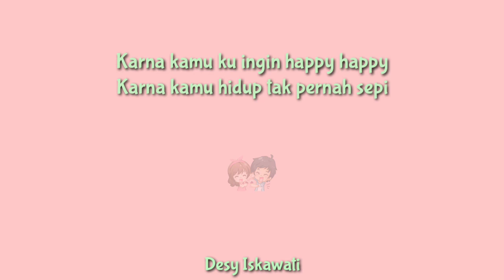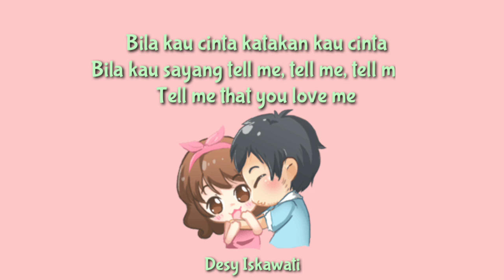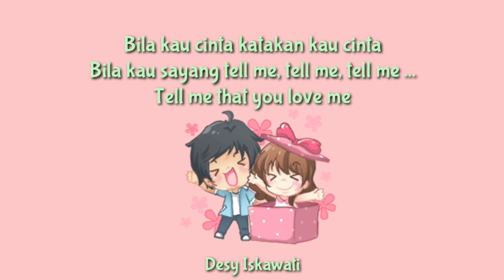Happy - Randy Pangalila & Mikha Tambayong | Lirik Lagu Animasi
Happy - Randy Pangalila & Mikha Tambayong

Ost. Sinetron Nada Cinta